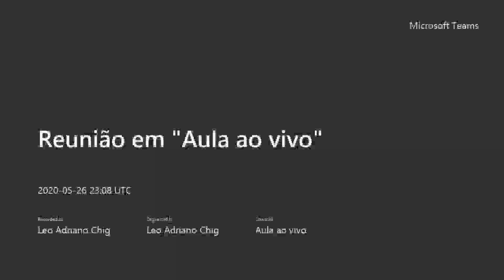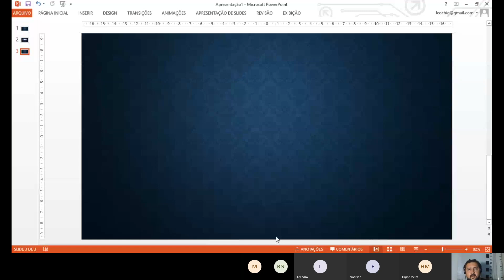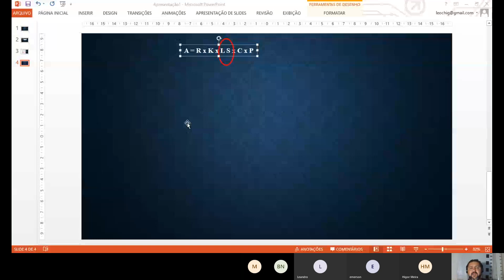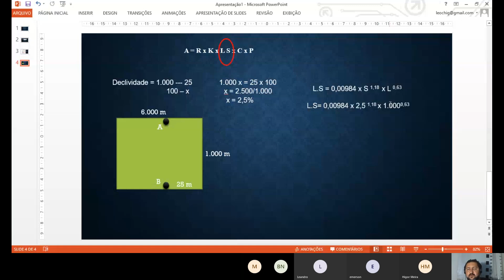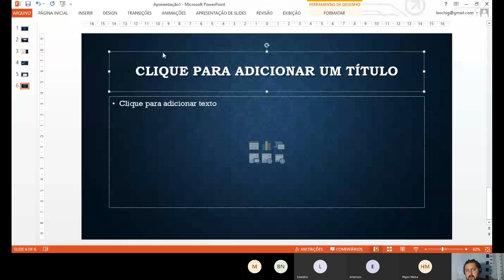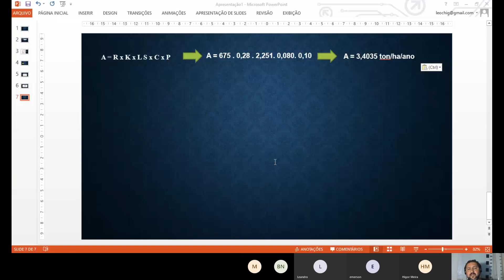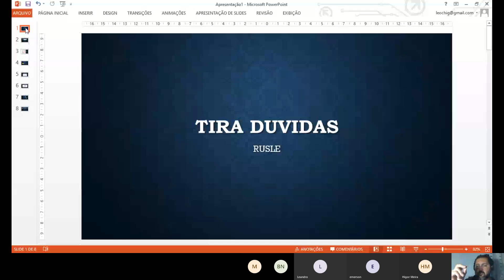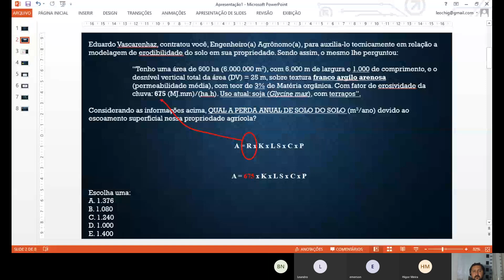Tira duvidas - Passo a passo da RUSLE